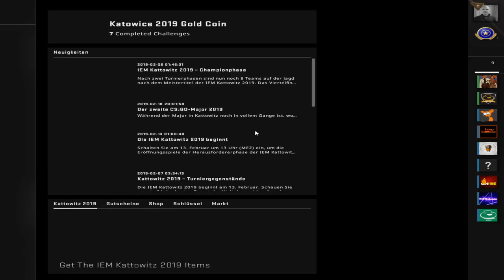Eins meiner AUFWENDIGSTEN Videos! Ehre auf der Aimmap GENOMMEN!